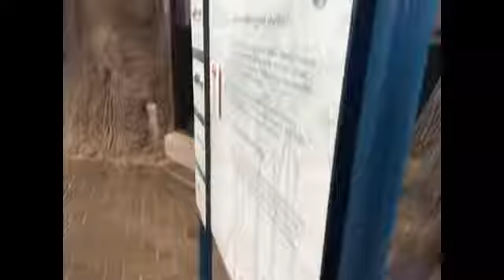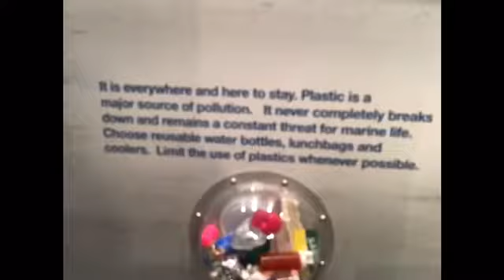Let’s visit thousand aquarium with Demon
North Carolina is the place to look at the aquarium